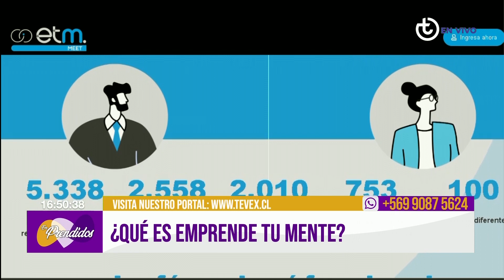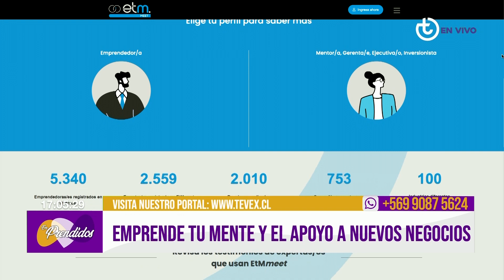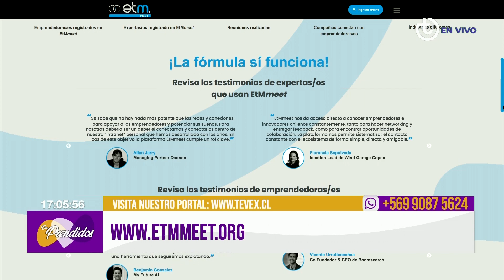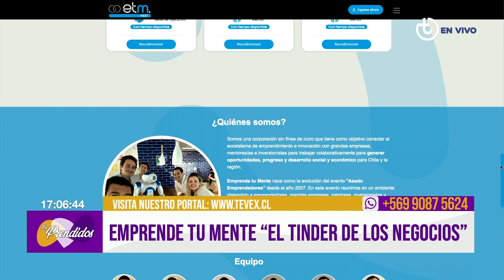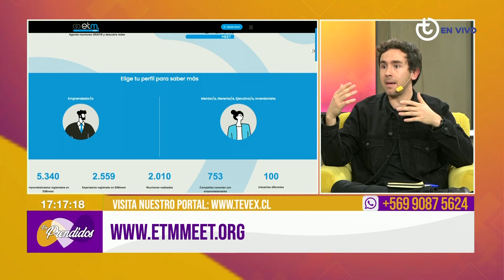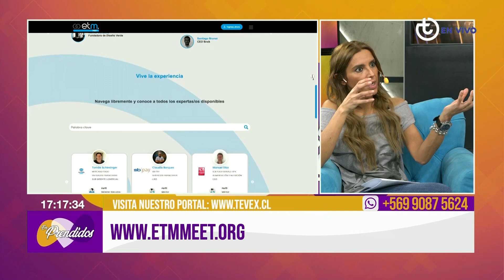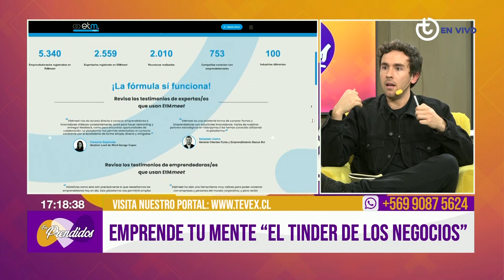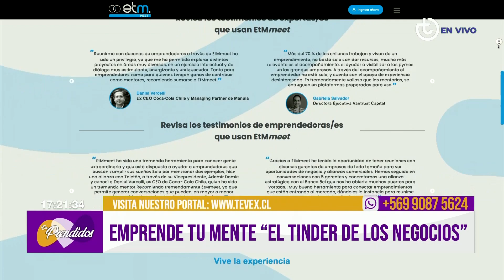Emprende tu mente y el apoyo a nuevos negocios | Nicolás Uranga | Tevex TV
Nicolás Uranga jefe de comunicaciones de Emprende tu Mente nos habla de esta plataforma para conectar el mundo de las pymes y los inversionistas.